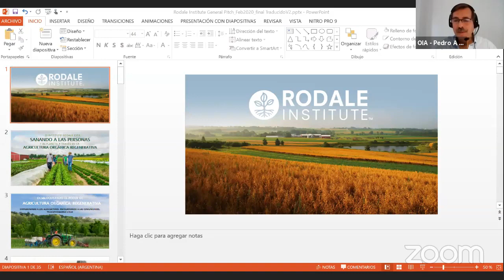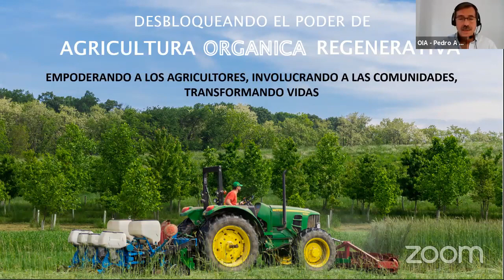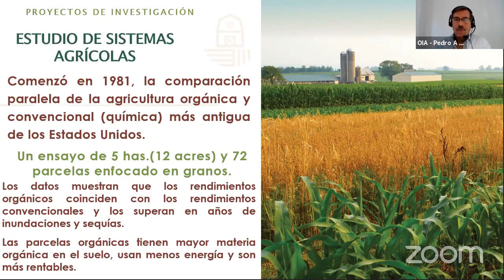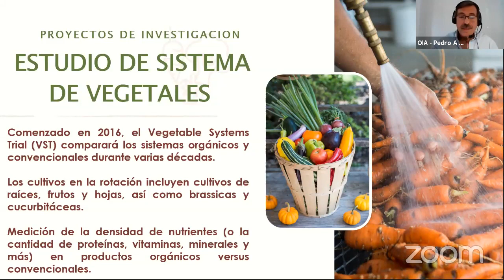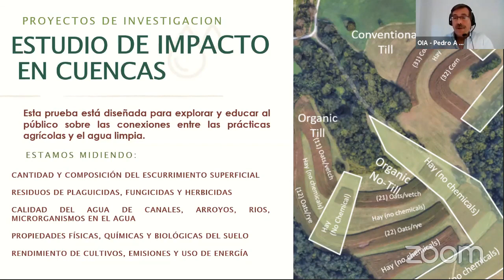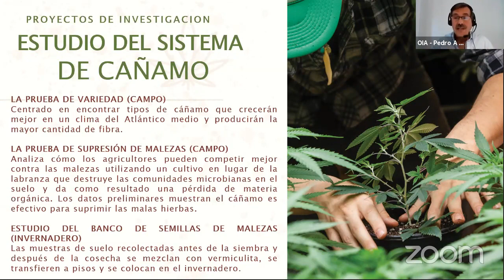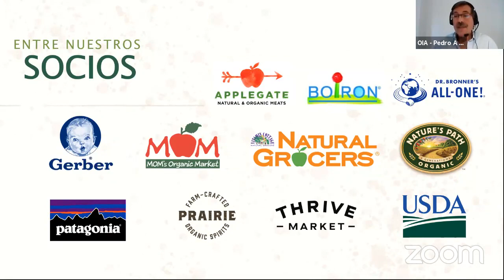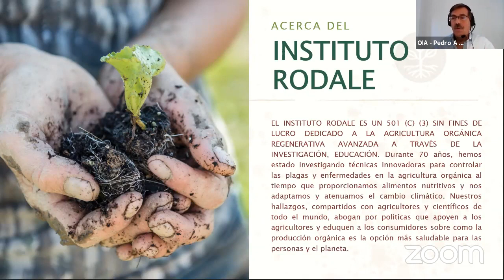Pedro Landa expone en las Jornadas Virtuales "Salud y Agricultura Orgánica".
El Director General de OIA
 e integrante del Rodale Institute da su disertación " Suelo sano, comida sana, personas".